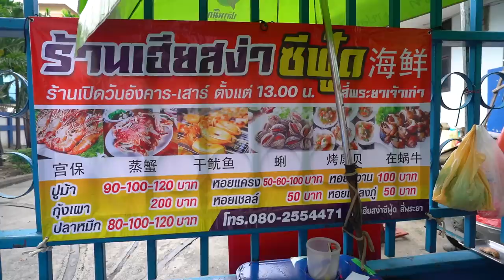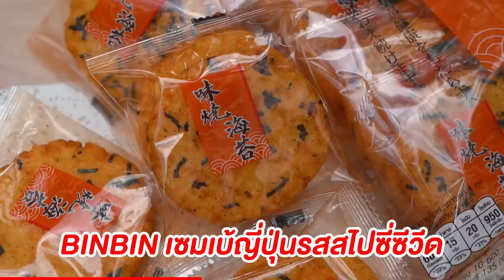"หอยแครง" ร้านลับจานละ 50 บาท!!! ได้เป็นสิบๆตัว..ชุบน้ำจิ้มซีฟู้ดมะนาวสด 🔥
ใครจะเชื่อ!? หอยแครง จานละ 50 บาท!!!
เป็นสิบๆตัว แถมแกะให้ด้วยย ปู กุ้ง กั้ง มีหมด!
น้ำจิ้ม ซีฟู้ด มะนาวสด หอมมมไปทั้งหมู่บ้าน
อยากลองให้รีบไปก่อนร้านแตก คิวยาววววว~
แต่ถ้าไม่อยากรอคิว ลอง BinBin เซมเบ้ญี่ปุ่นดูก่อนน
มี 4 รสให้เลือกเกร๋ๆ พกไปไหนก็สะดวกก
เอาไปกินรอคิวหอยแครงยังได้..ลุยเลย!

🦐🦀🔥 ร้านที่ 125 : เฮียสง่าซีฟู้ด